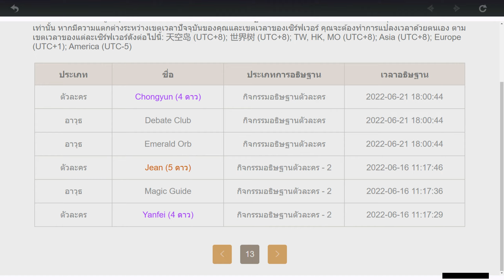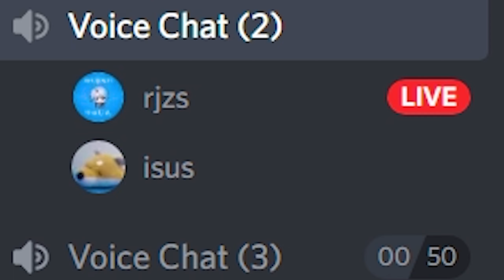ผมใช้ Fragile Resin เพื่อปั้น Sucrose เพราะผมอยากเก็บเพชรเอาไว้ให้ Yoimiya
ต้องรู้สึกยังไงนะ (´･ᴗ･ ` )

ชื่อ "เทล" นะ หรือ "ไฟท์" ชื่อที่เพื่อนๆเรียกกัน
มาคอมเม้นคุยเล่นกันได้นะคับ (´｡• ᵕ •｡`)

ผมทำคลิป เก็นชิน เป็นหลัก และอาจมีเกมอื่นๆมาเพิ่มเติมอีกเรื่อยๆ
ผมมีแปลนจะไลฟ์บน Twitch ด้วย ฝากติดตามด้วยนะคับ ૮₍ ˶ᵔ ᵕ ᵔ˶ ₎ა

ช่องทางการติดตามต่างๆ

เปิดคลิป | 0:00
บัพโบนัสธาตุ (C6) | 1:33
ปั้นซูโครส | 2:13
พูดคุยเกี่ยวกับซูโครสและคาซี | 3:19
ทดสอบบัพของซูโครส | 4:08
พูดคุยเพิ่มเติม | 5:35
บทสรุป | 6:16